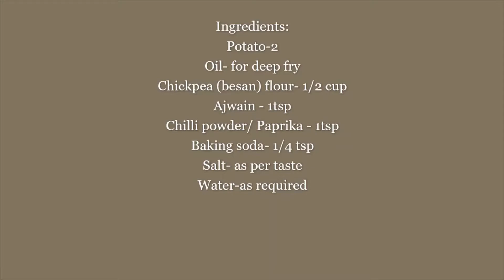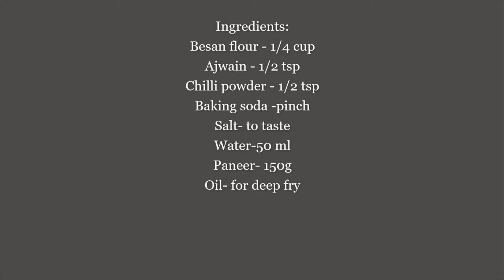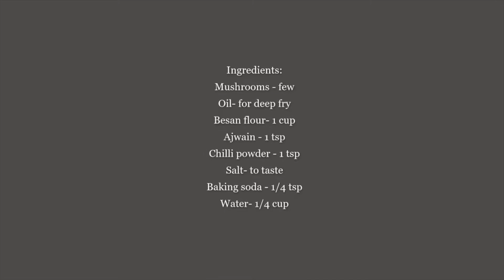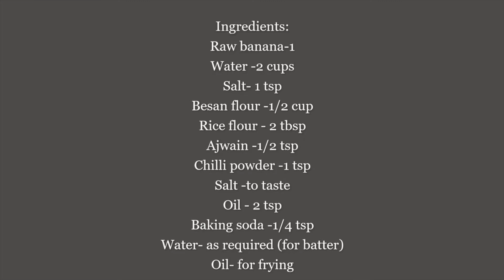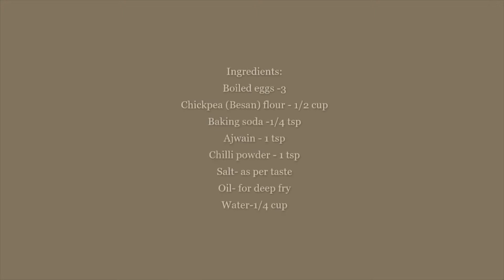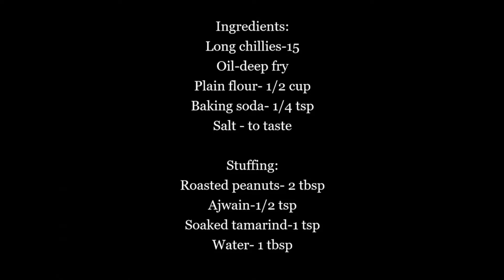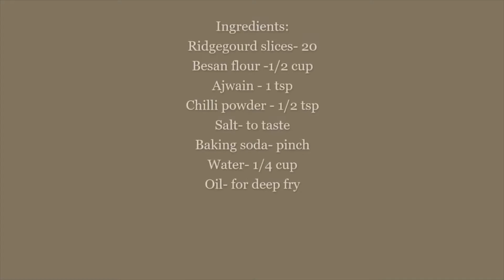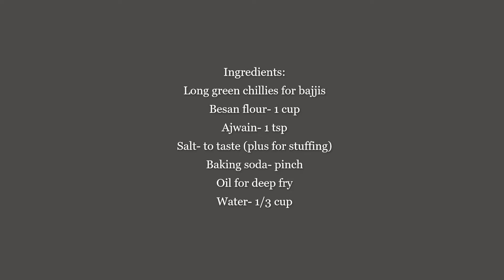10 Varieties of Street Style Bajjis |Perfect Evening Snacks |10 రకాల బజ్జీలు # 498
A compilation of 10 varieties of crispy and delicious street style bajjis!